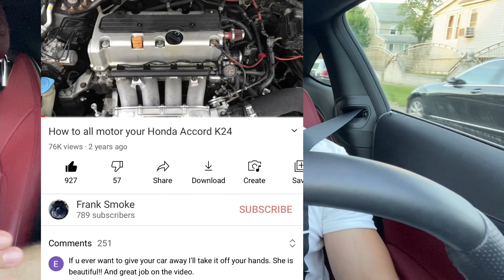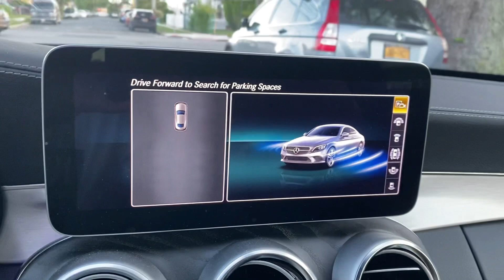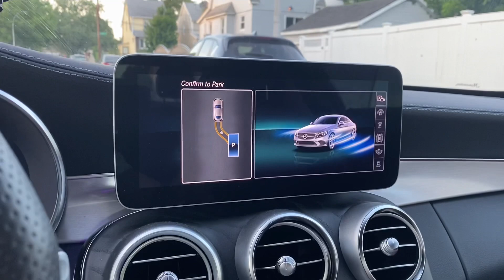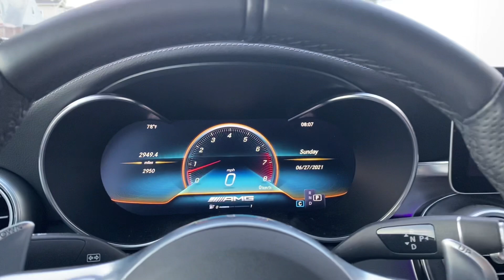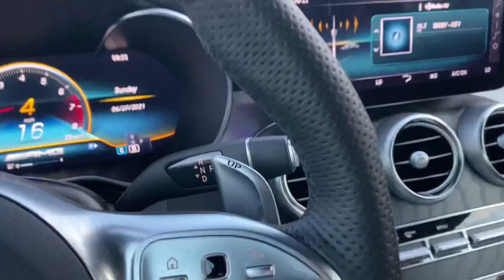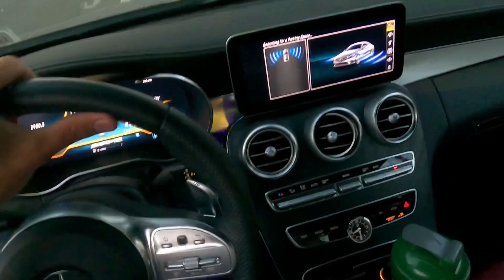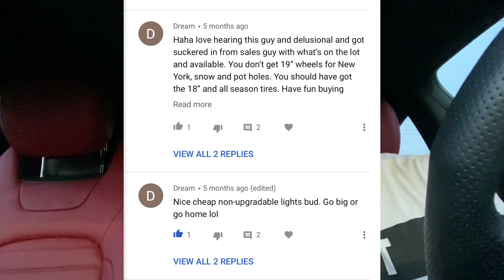2021 Mercedes C43 AMG amazing park assist 🤩🤩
Just to show you how good is park assist in the 2021 C43 Mercedes Benz